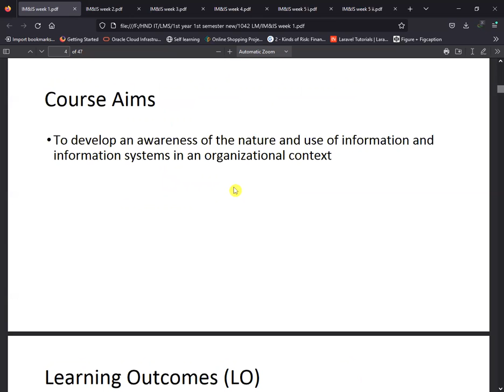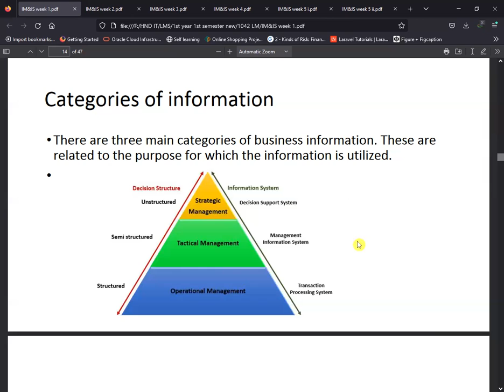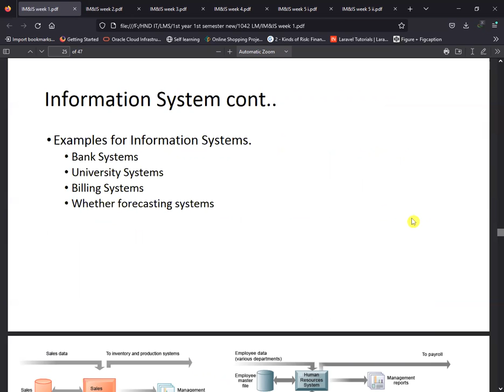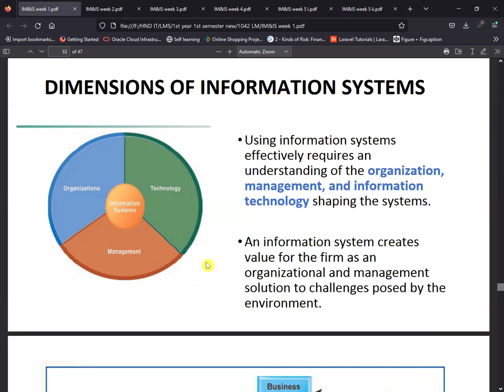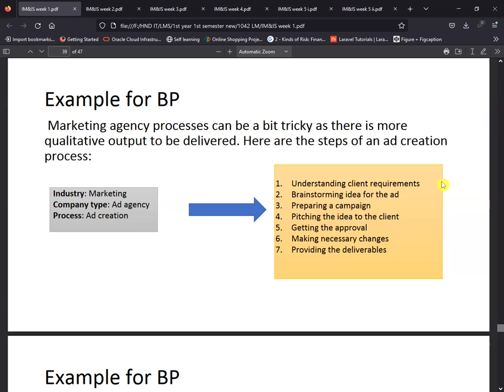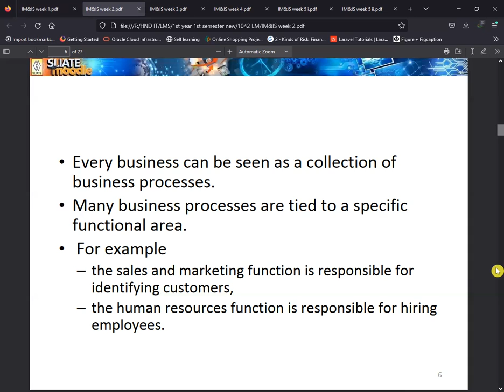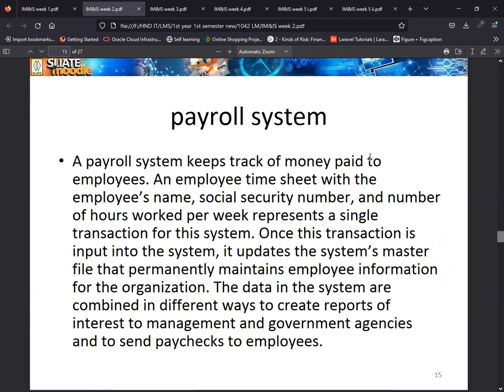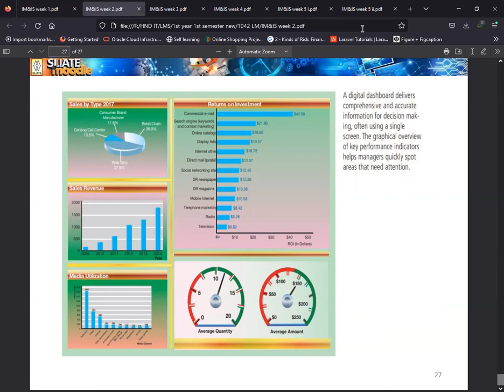Information Management & Information System|කුප්පි 01|NSJ Online Academy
Information Management & Information System

1st Year 1st Semester 2021 New Syllabus

Web Design Course Register